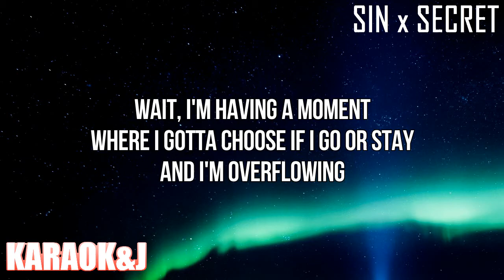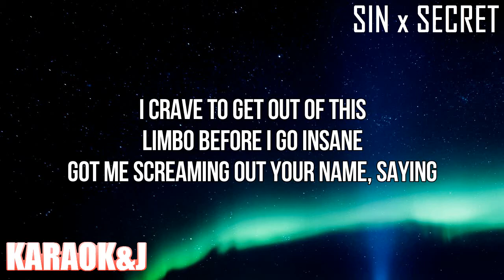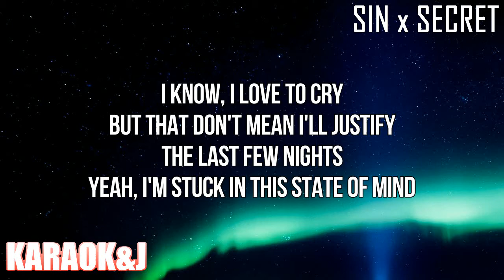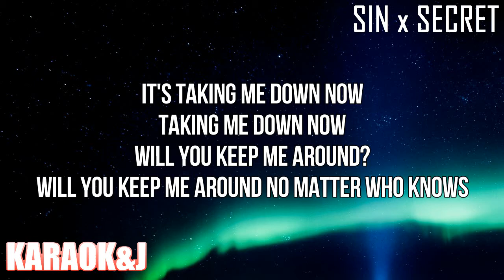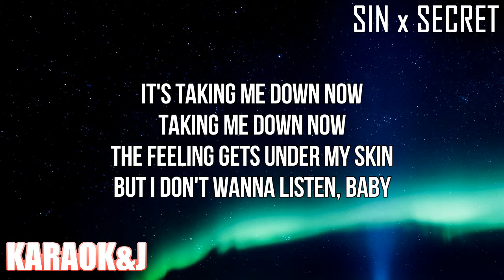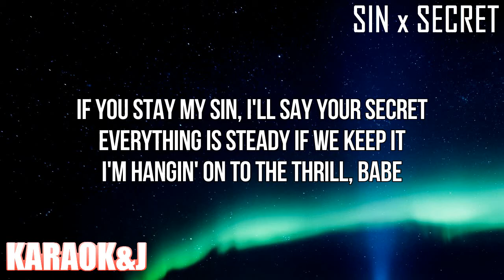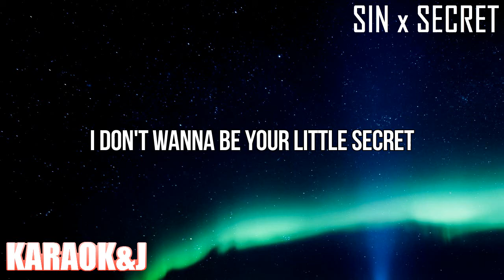Sin x Secret - Charlotte Lawrence (Instrumental Karaoke) [KARAOK&J]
Charlotte Lawrence - Sin x Secret (Karaoke Version)

Watch the Karaoke Video of the song "Sin x Secret" by "Charlotte Lawrence" From "Charlotte EP" made by KARAOK&J.